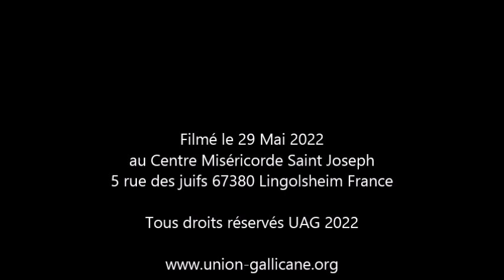Dans l'espérance avec Marie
Prédication de Mgr Raphaël Steck évêque gallican pour le dimanche après l'Ascension le 29 juin 2022 au Centre Miséricorde Saint Joseph 5 rue des juifs 67380 Lingolsheim France.